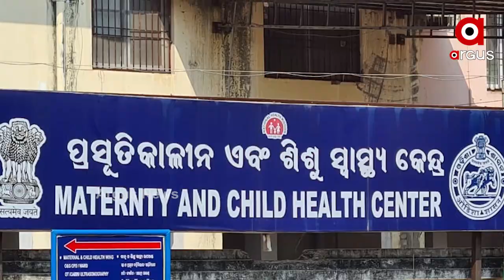ସାମ୍ନାକୁ ଆସିଲା ସରକାରୀ ମେଡିକାଲର ଅସଲ ଚିତ୍ର ......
ସାମ୍ନାକୁ ଆସିଲା ସରକାରୀ ମେଡିକାଲର ଅସଲ ଚିତ୍ର । ପ୍ରସୂତିଙ୍କୁ 2200 ଲାଞ୍ଚ ମାଗିଲେ ମେଡିକାଲ କର୍ମଚାରୀ । ପୁରୀ ମୁଖ୍ୟ ଚିକିତ୍ସାଳୟରୁ ଆସିଲା ସାଘାଂତିକ ଅଭିଯୋଗ .